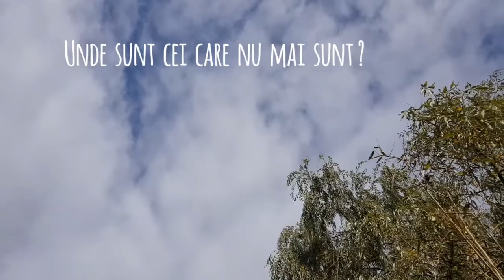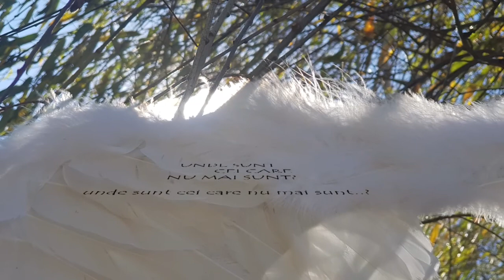Unde sunt cei care nu mai sunt?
Versuri~Nichifor Crainic
Voce~s91/scorbura
Foto/montaj~Julieta.Jka

Întrebat-am vântul, zburătorul,
Bidiviu pe care-aleargă norul
Către-albastre margini de pământ:
Zis-a vântul: aripile lor
Mă doboară nevăzute-n zbor.

Întrebat-am luminata ciocârlie,
Candela ce legănă-n tărie
Untdelemnul cântecului sfânt:
Zis-a ciocârlia: s-au ascuns
În lumina celui nepătruns.

 Întrebat-am bufnița cu ochiul sferic,
Oarba care vede-n întuneric
Tainele cuprinse în cuvânt:
Zis-a bufnița: când va cădea
Marele-ntuneric, vei vedea.